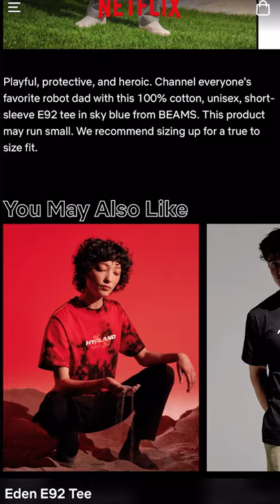Netflix is Getting Its Own Merch Shop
Can’t wait for the full episode of MUO Tech Bytes in the evening? That’s okay! Thanks to the power of YouTube we can bring you the new biggest tech news as it happens in short, bite-sized videos.

Make sure to Like the video and check back every few hours for a new episode.